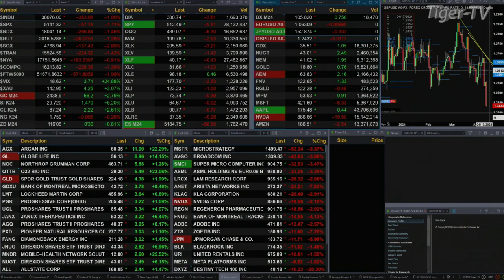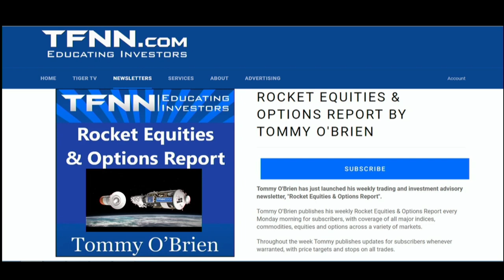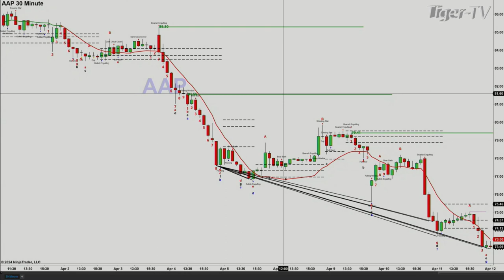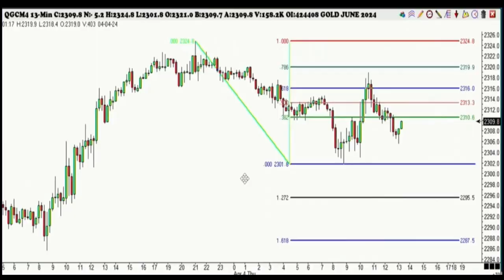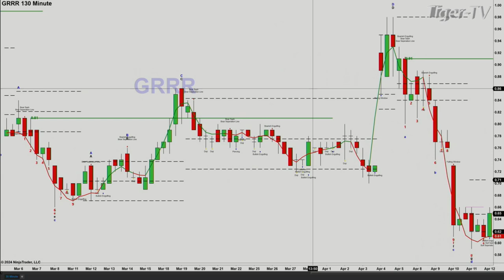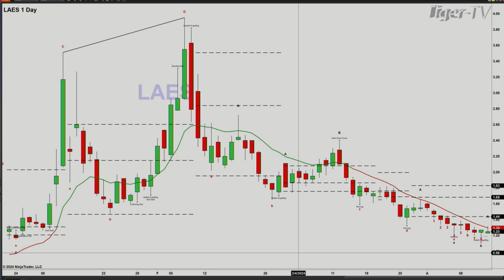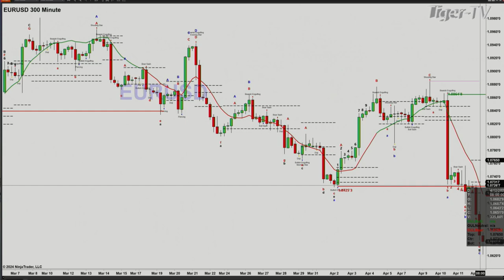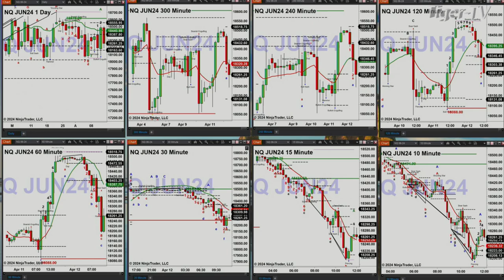April 12th, The Trader's Edge with Steve Rhodes on TFNN - 2024